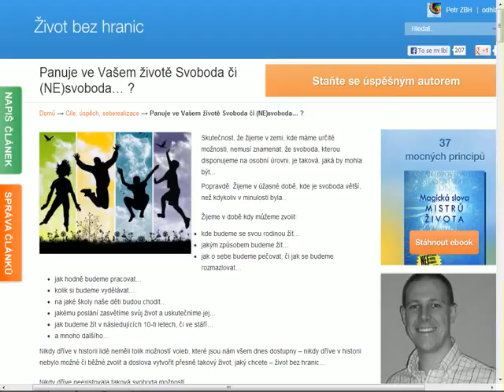Panuje ve Vašem životě Svoboda či (NE)svoboda... ?